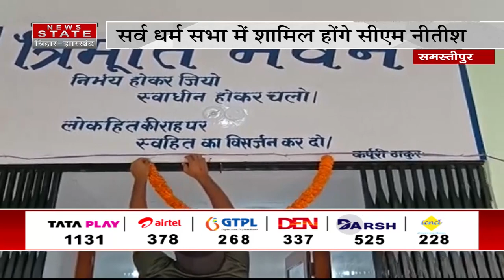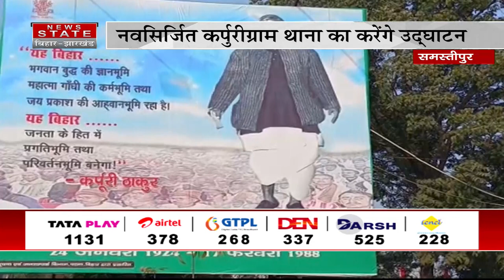आज समस्तीपुर के दौरे पर CM नीतीश | Samastipur News | Bihar News | Nitish Kumar Samastipur Visit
बिहार के पूर्व सीएम जननायक कर्पूरी ठाकुर की आज 99वीं जयंती है, इसे लेकर जिला प्रशासन की तरफ से जोर-शोर से तैयारी की जा रही है, बता दें कि कर्पूरी ठाकुर की जयंती समारोह में शिरकत करने के लिए मुख्यमंत्री नीतीश कुमार आज समस्तीपुर पहुंच रहे हैं

Airtel - 378
TATA Play - 1131
DARSH - 525
GTPL -268